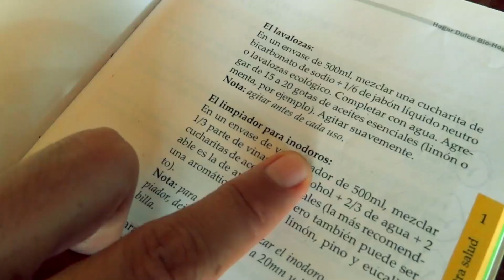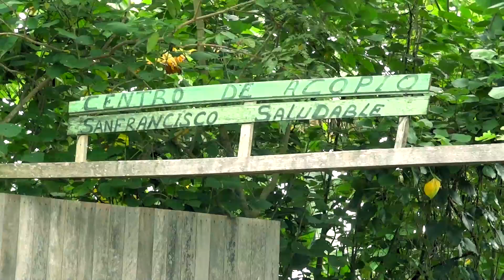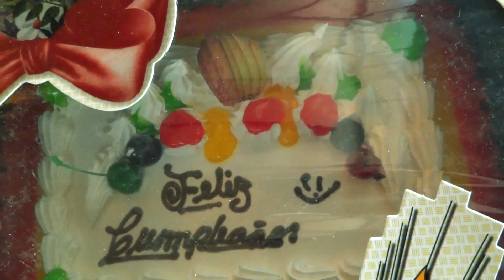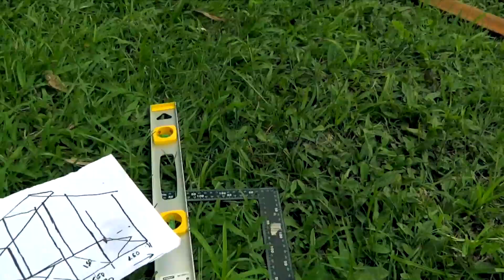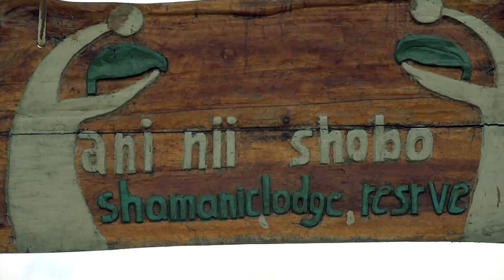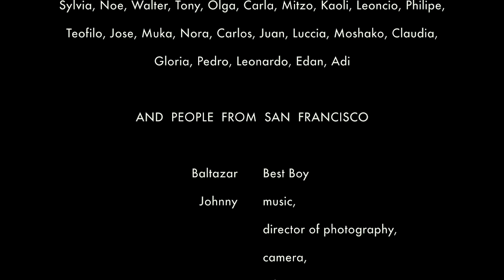Ayahuasca retreat in Peru: Story of Ani Nii Shobo (sk, en, es) // Shamanic healing center in Peru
Ayahuasca retreat in Peru: Documentary Story of Ani Nii Shobo is about medicine center Ani Nii Shobo based in peruvian rainforest, where people are healed by Shipibo traditions and medicinal plants ayahuasca. This ayahuasca documentary is about Shipibo culture and traditions and eco community center.

If you want to have safe ayahuasca (DMT) healing experience visit this shamanic center in Peru (Pucallpa - Yarina Cocha - San Francisco) and once you got there say hello to Roger, Andres and family from Johnny :) Best ayahuasca retreat with real shipibo healing icaros and yage from amazonian rainforest. Roger is a great shaman!

In 2010, one of my *alter-ego* Johnny had an opportunity to travel around South America and at the end he found himself in the Amazonian rainforest with native community Shipibos drinking their sacred medicine - ayahuasca. In 2012 he returned there and made this movie. If you are interested in this topic, go ahead and afterwards send me feedback!

Director, camera, editing - Matej Starkov

For slovak people

Pozrite stranku pre viac informacii

Subtitles are in Slovak, English and Spanish language.